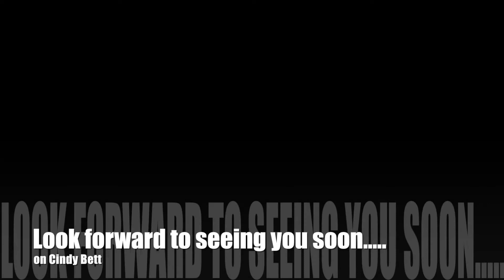Bucks party on Port Hacking Cronulla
The boys had their bucks riverboat party on Port Hacking in Cronulla.